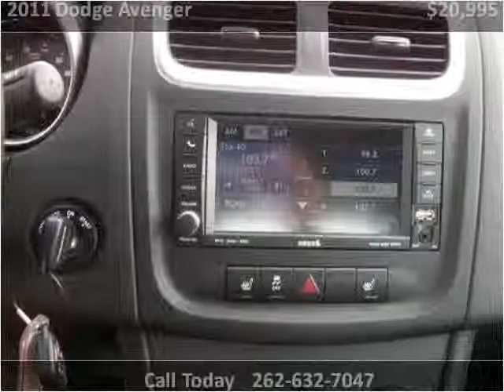2011 Dodge Avenger Used Cars Racine WI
This 2011 Dodge Avenger is available from Bob Weber Auto Mart.